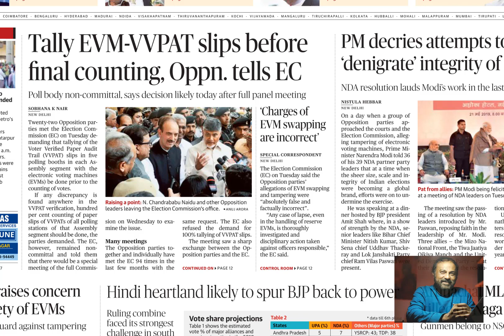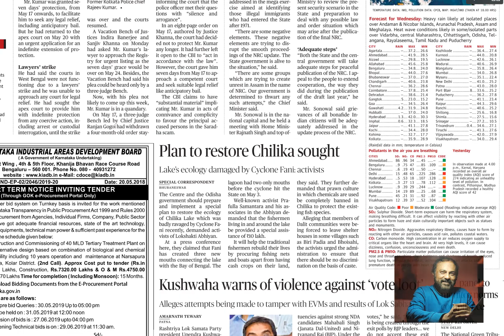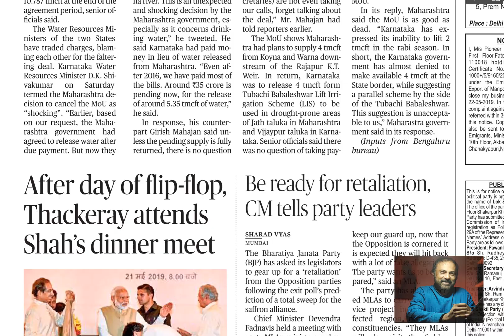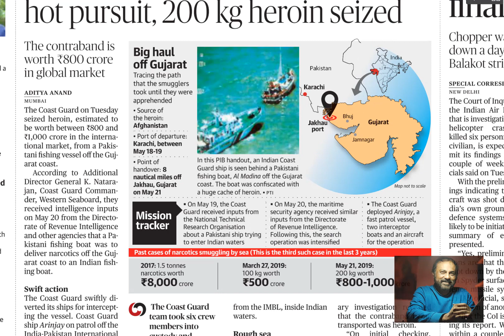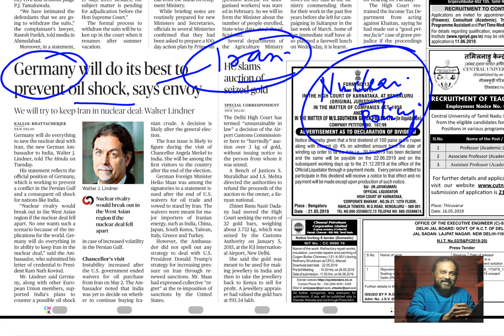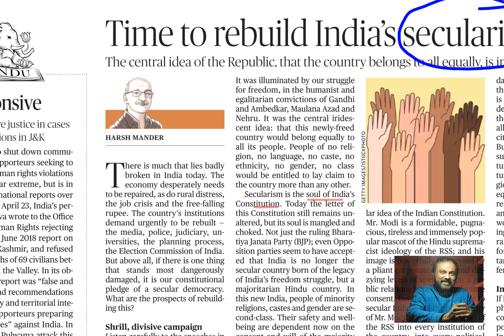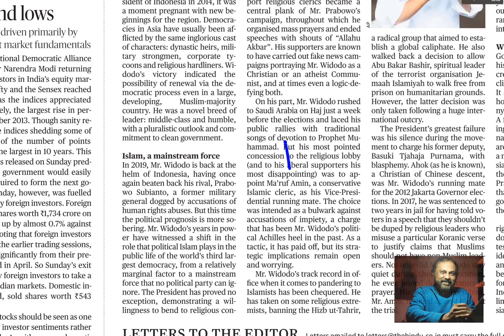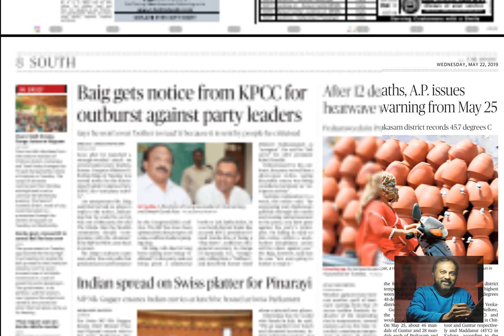22nd May 2019- News Paper Analysis- The Hindu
News paper Analysis